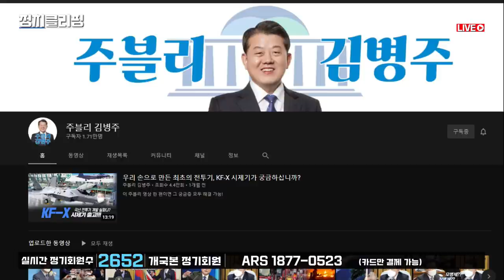특별편성 - 미사일 사령관 출신 김병주 의원이 본 한미 정상회담의 성과는